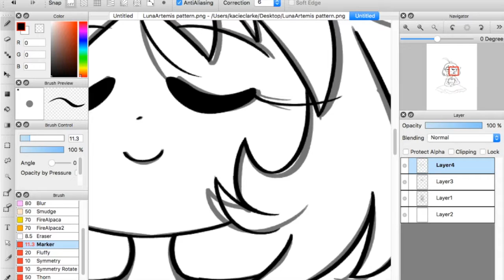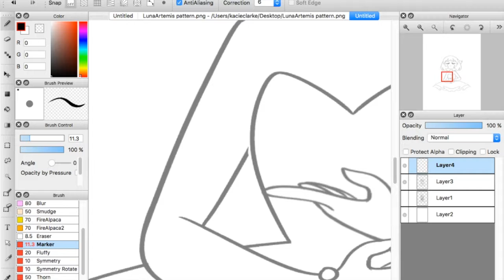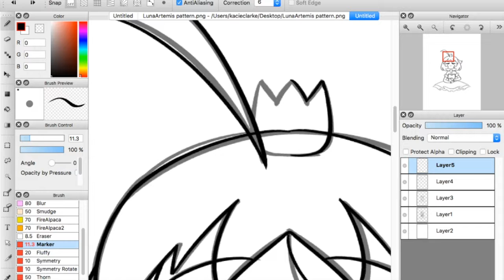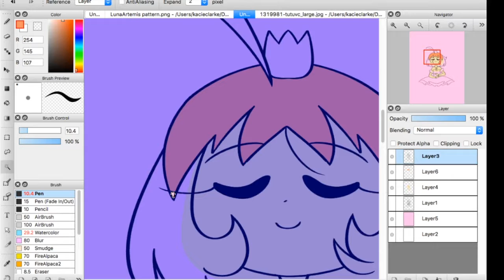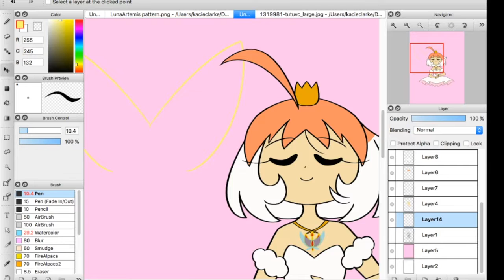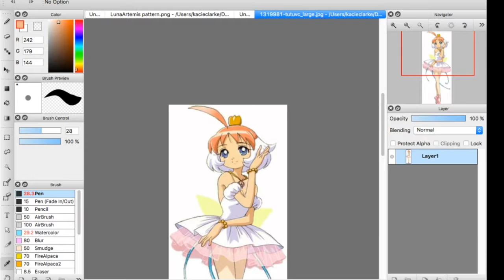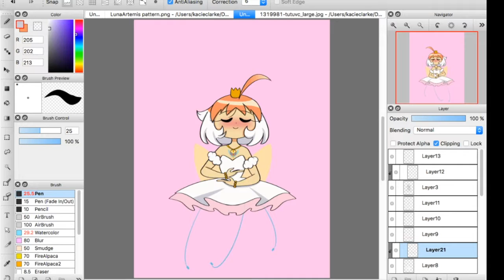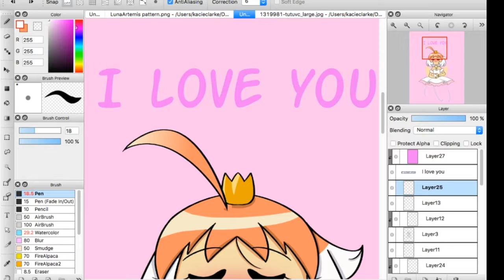Princess Tutu *Sell this Speedpaint*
Hello everyone, so I recently opened up a Redbubble shop and I thought that I could start a new series of speedpaints that I upload every Saturday of works that I will be selling. This Princess Tutu print is now available along with some other works too.